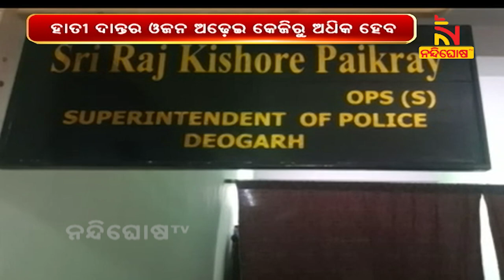Elephant Tusk Smuggling Racket Busted In Deogarh, One Arrested | NandighoshaTV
* DishTV Channel No: 1367
* Airtel Digital TV Channel No: 611
* TATASky Channel No: 1779
* hathw@y Channel No: 731
* Ortel Channel No: 707
* Videocon d2h Channel No: 840
* SITI Channel No: 17 & 458
* GTPL Channel No: 719
* SUN Direct Channel No: 667
* Asianet Channel No: 219